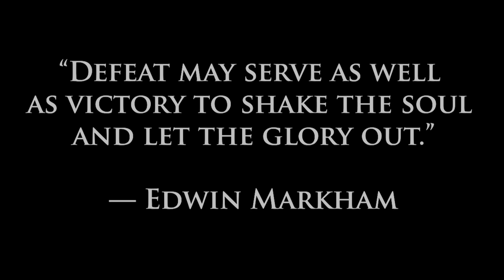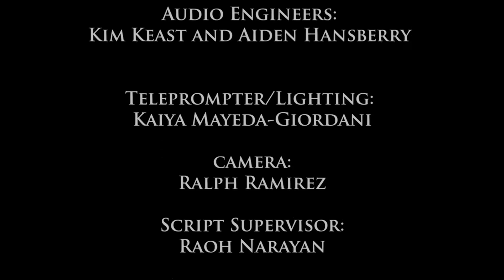SBN News (1-9-20)